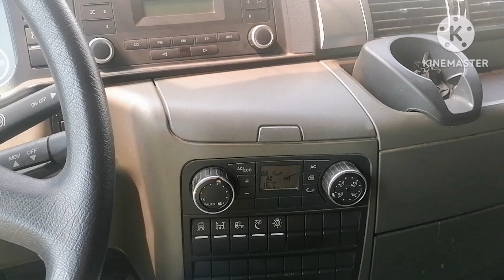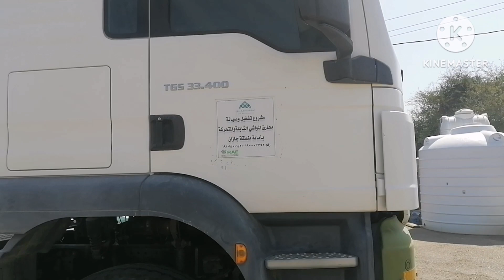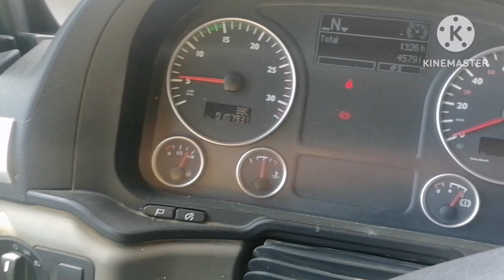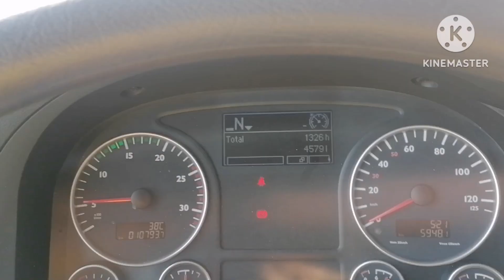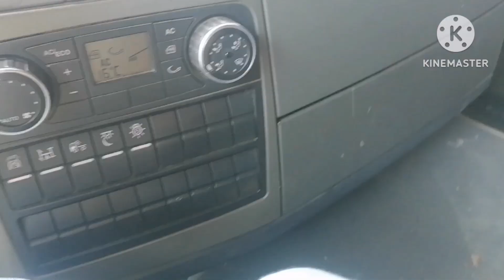ट्रक के बारे vlog saudi arab man vlog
ट्रक के बारे vlog saudi arab man vlog @Rajankumarvlog944
Rajan Kumar vlog